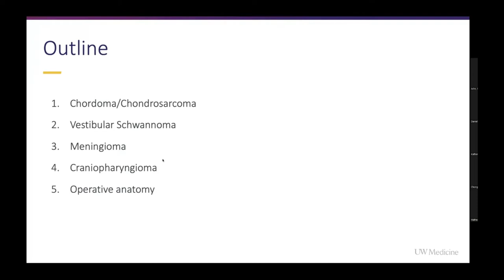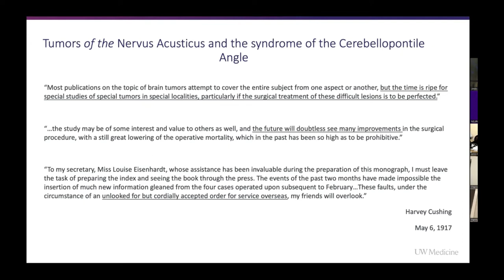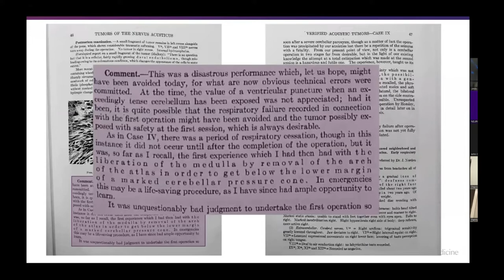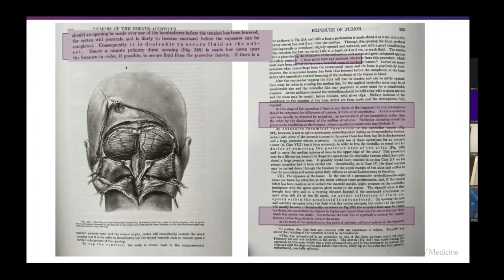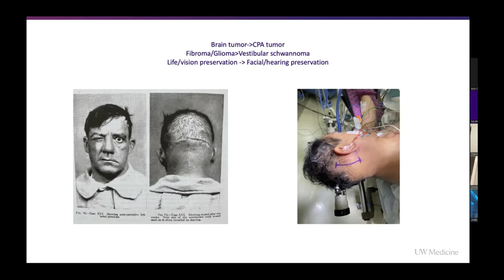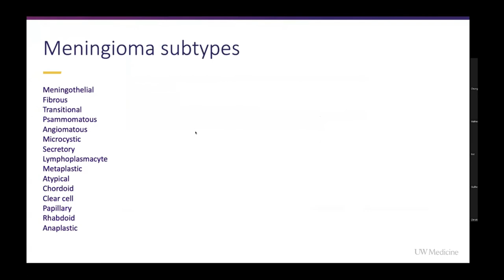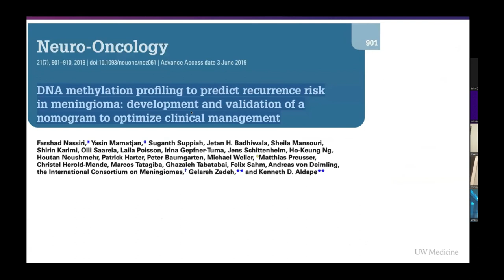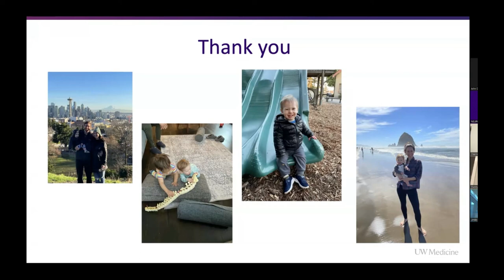2.2.2022 Charles A. Miller, MD "Overview and Management of Skull Base Tumors"